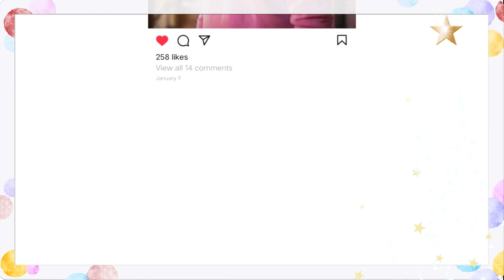4 Things to Do When You're Feeling Lonely @jogalraja Love Tips In Hindi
Video mentioned -
what to do when you feel lonely at night, when you feel lonely and depressed when you feel lonely in relationship love tips and relationship advice in hindi by jogal raja